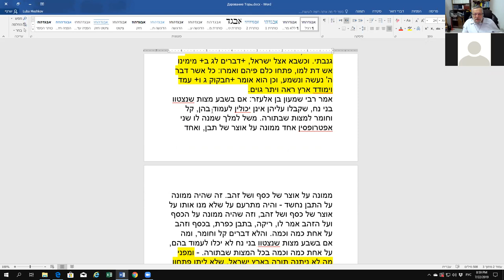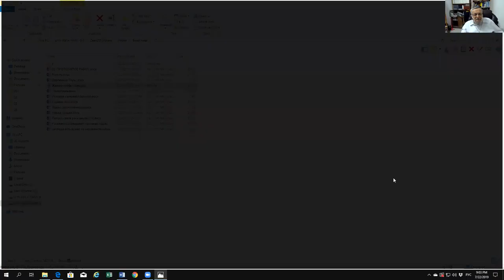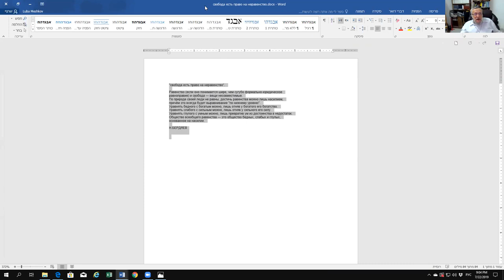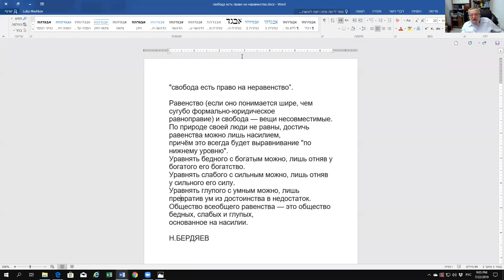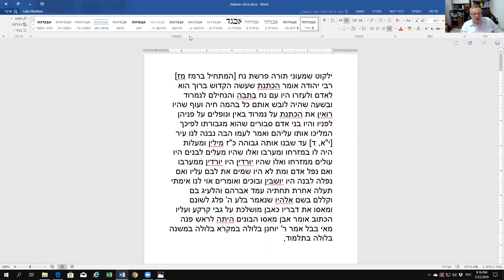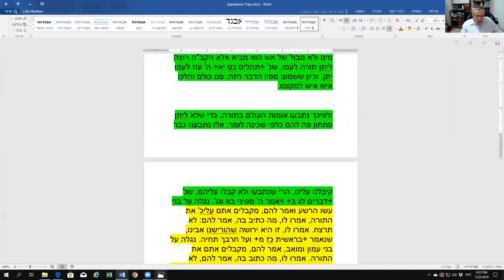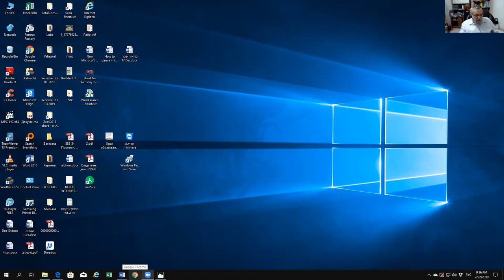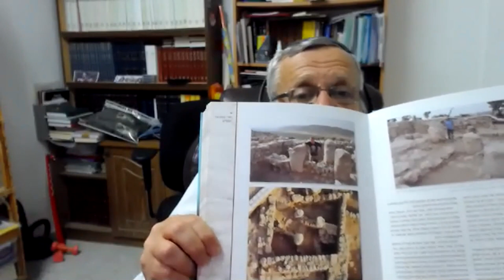Занятие 26. Влияние Торы на весь мир, рав Зеев Мешков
1) Ответы на вопросы. Есть вопрос по публикациям, кот. активизировались в русскоговорящей среде: некто распространяет устаревшие академические изыскания о том, что царства Шломо не было, что это все сочинения Эзры. Постараюсь соотнестись с этим. 2) Влияние Торы на весь мир. Почему теории, не основывающиеся на Торе, становятся разрушительными. Пример Вавилонской башни, коммунизма, дарвинизма. Дарование Торы - начнем эту тему 3) Немного времени уделим продолжению пред. темы о передаче традиции. 4) Смысл заповедей - также в плане ответов на вопросы.